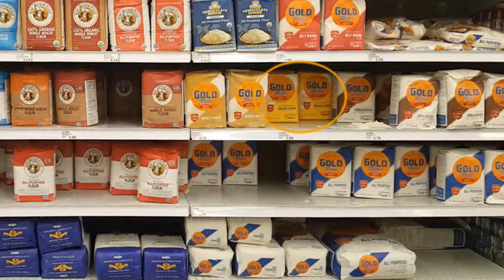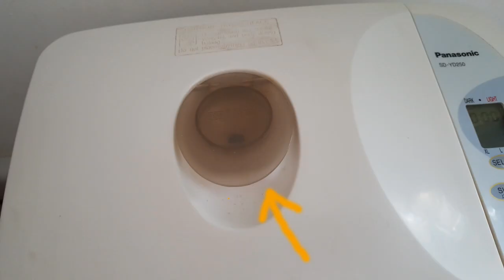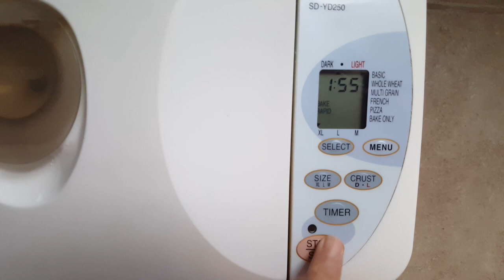파나소닉 빵기계로 식빵 만들기 / Making Bread in Panasonic Bread Maker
14 년 째 쓰고 있는 빵기계인데, 고장 한 번 없이, 항상 이 레서피로 맛있게 먹고 있어요^^
만드는 방법도, 손에 익으면, 5분도 걸리지 않게 손쉽죠~
빵이 다 되었을 즈음 온 집안에 고소한 냄새가 한 가득해요^^
빵 만드는 초보분들을 위해, 이것저것 디테일을 하느라, 내용이 많아져서 빠른 시간에 보여드리려니,  좀 빨리 가는 느낌이 있어요.
이점은 양해 부탁드릴께요~ 많은 도움 되시기를 바래요.